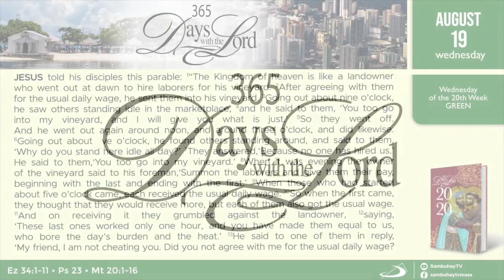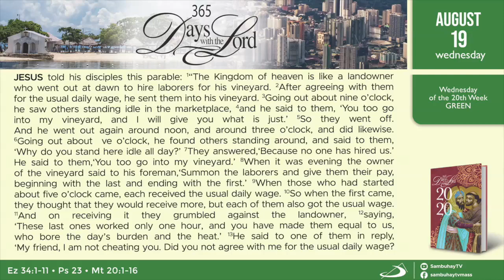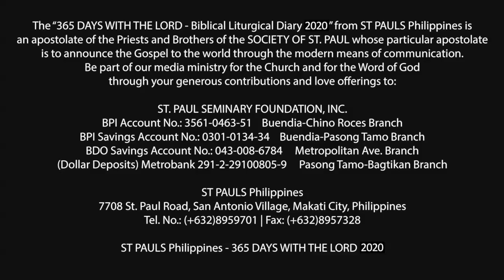365 DWTL | Wednesday of the 20th Week in Ordinary Time | August 19, 2020